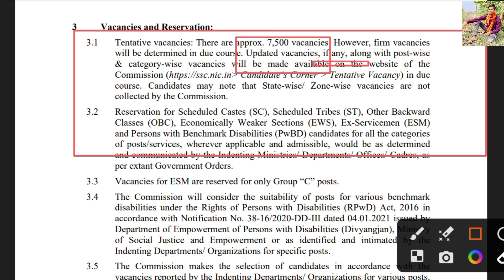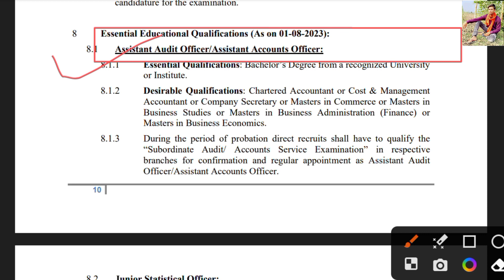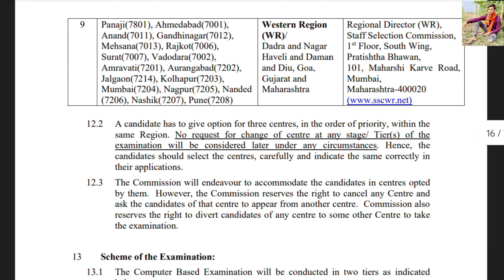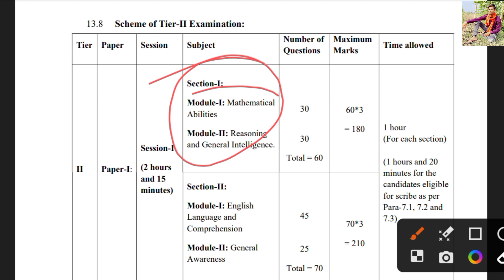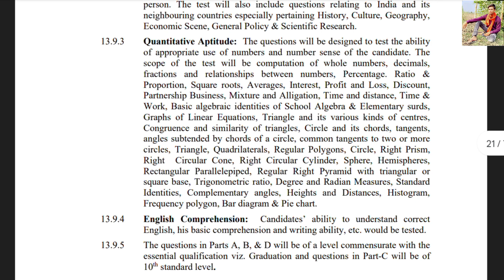SSC CGL Recruitment 2023|SSC CGL Vacancy 2023|Er. Abhishek dhakad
SSC CGL Recruitment 2023|SSC CGL 2023|Er. Abhishek dhakad

ssc cgl 2023 syllabus|ssc cgl 2023 strategy|
ssc vacancy 2023 latest news|

जय हिंद🇮🇳🇮🇳🇮🇳🇮🇳🇮🇳🇮🇳🇮🇳🇮🇳🇮🇳🇮🇳🇮🇳🇮🇳🇮🇳

और अपने इस chennal को subscribe करके 🔔 bell icon को all पर select करे सबसे पहले update पाने के लिए कोई भी question हो तो comment section आपके लिए ,हमे हमेशा आपके feedback का इंतजार होगा।।
धन्यवाद।
जय हिंद🇮🇳🇮🇳🇮🇳🇮🇳🇮🇳🇮🇳🇮🇳🇮🇳🇮🇳🇮🇳🇮🇳🇮🇳🇮🇳
मिलते हैं next video में